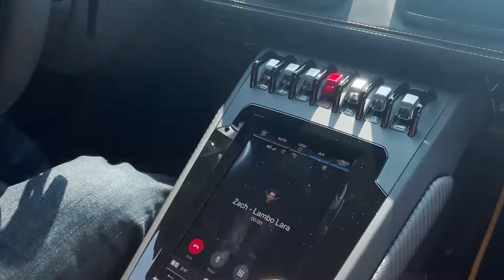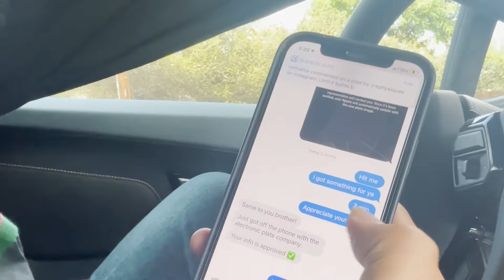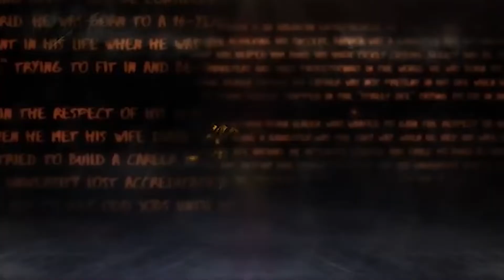I met up with one of my closest homies, Zach Lamborghini Sales guy 🤝🏎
Yooo!! What up y'all. Got a little vlog going on. I linked up with one of the homies that works a Lamborghini in La Jolla. Anyways... I got this weird thing where I only f*ck with good people. I surround myself with dope people... I met this guy (Zach) back when I first bought my Lambo. since then we've been on Lambo Runs, Car meets, etc. Dope Guy, Appreciate you bro 🤝💰